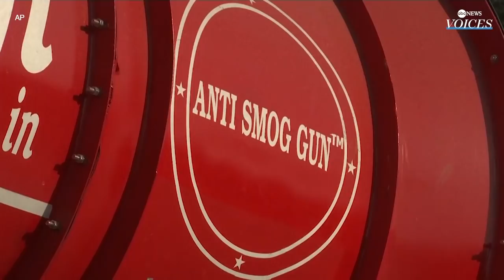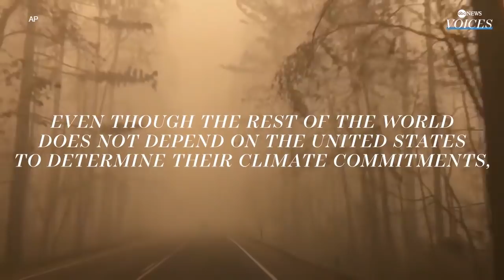Climate experts discuss US withdrawal from Paris agreement l ABC News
The U.S. is set to officially withdraw from the Paris Climate Agreement on Nov. 4, a day after the presidential election.